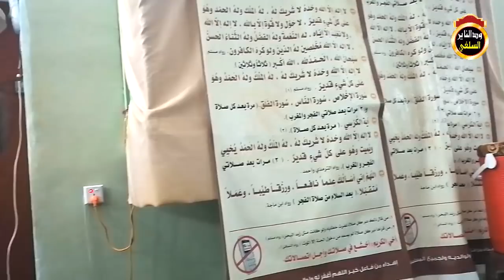محاضرة بعنوان (وإن تطيعوه تهتدوا ) قرية الريحانة - الشيخ أحمد البدوي 2020